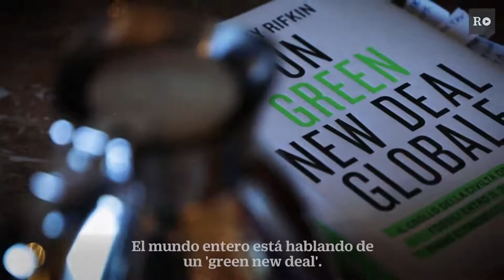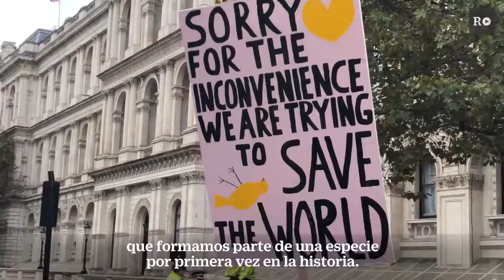Jeremy Rifkin, el oráculo del siglo XXI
Predijo los efectos de la automatización en el empleo antes que nadie. Advirtió de que internet cambiaría para siempre la economía. China, Alemania o la UE han acudido a él para diseñar sus políticas tecno-ecológicas. Jeremy Rifkin publica ahora un libro en el que pormenoriza cómo dar el salto definitivo a las energías renovables. Hablamos con el hombre que entendió y anticipó los grandes cambios tecnológicos de nuestra era.